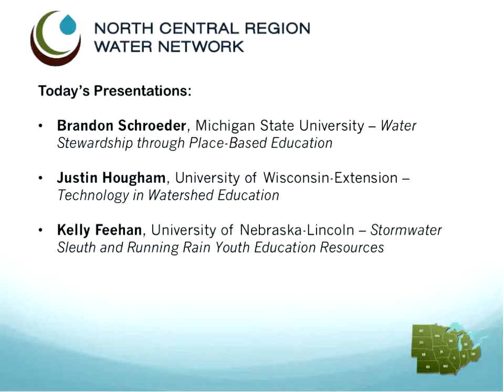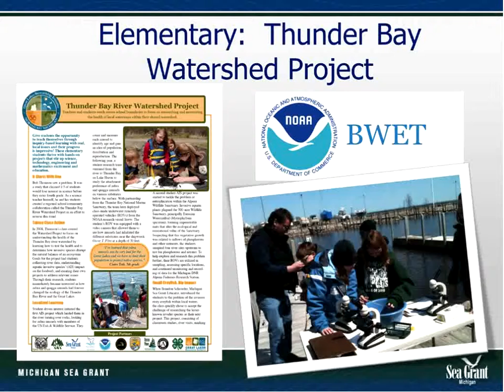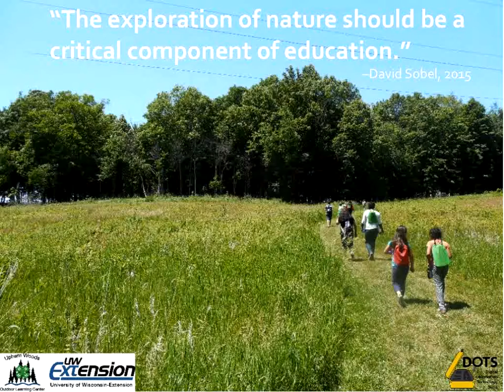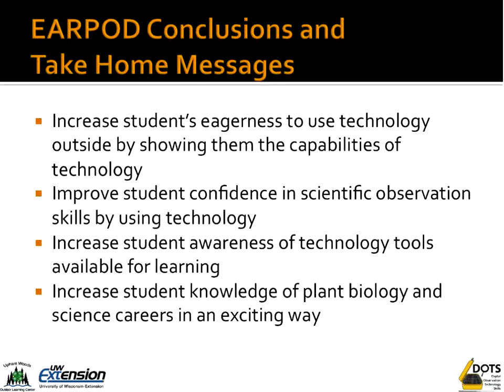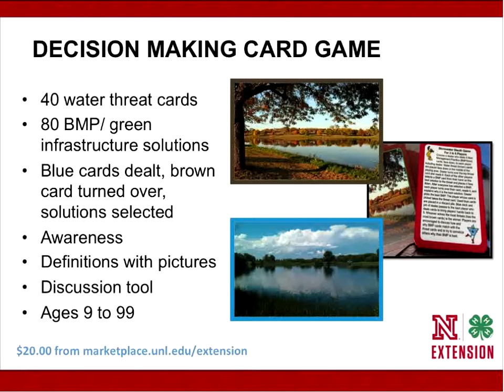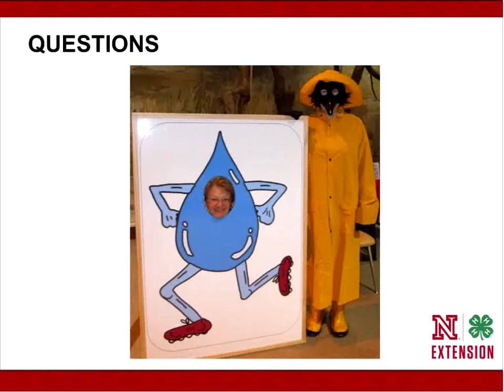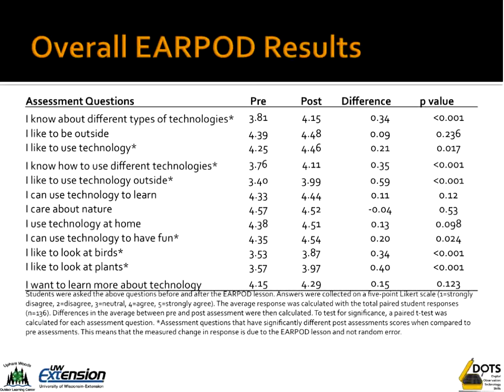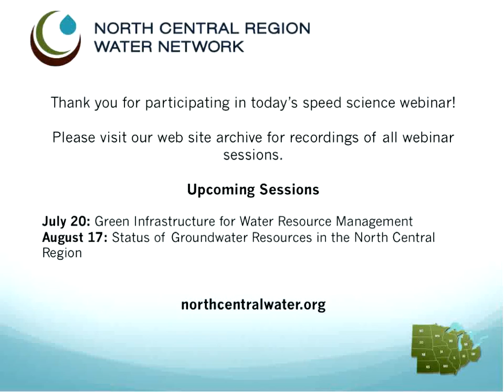Extension Programs for Youth Environmental and STEM Education: The Current Webinar #19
-Brandon Schroeder, Sea Grant Extension Educator, Michigan State University Extension: Water Stewardship through Place-Based Education
-Justin Hougham, Director, Upham Woods Outdoor Learning Center, University of Wisconsin-Extension: STEM and Water Education
-Kelly Feehan, University of Nebraska-Lincoln, Extension Educator in Horticulture, Stormwater Sleuth and Running Rain Youth Education Resources